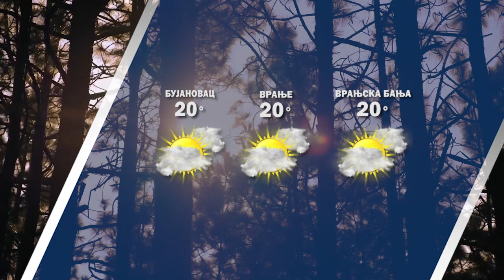Vremenska prognoza 23 03 2023